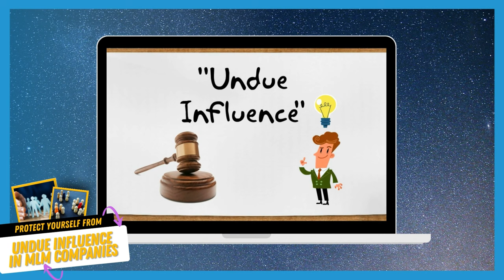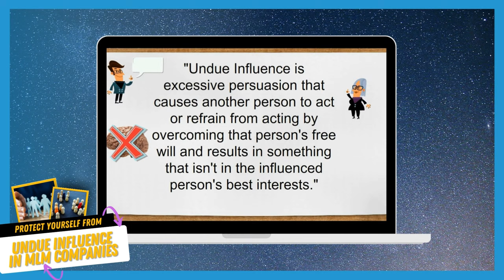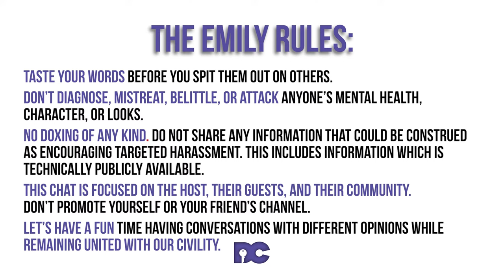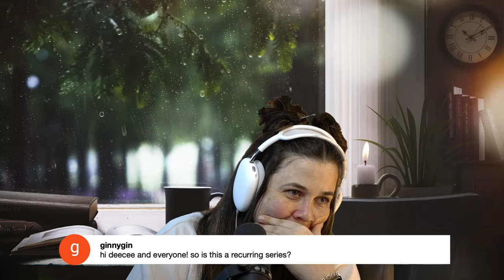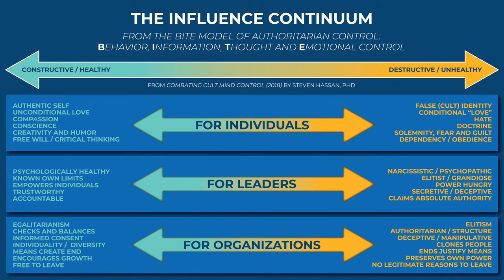How do you protect yourself from undue influence in Multi-Level Marketing (MLMs)?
Multi-level marketing (MLM) companies are notorious for being an option people are sucked into to try to make money, but they come with many risks. Undue influence is one of the biggest dangers, which can convince you to invest more money than you should or continue participating at the expense of you and your family's well being, I talk about undue influence, how to spot it, and what to do if you think you're being affected.

I will be refencing online articles including some written by Emily Simonian, M.S., LMFT, Steven Hassan, Ph.D

Send me MLM products to taste test and try:

DeeCee
6113 Saratoga Blvd
Ste F, Box 136

The Emily Rules:
✅ 𝐁𝐞 𝐓𝐇𝐎𝐔𝐆𝐇𝐓𝐅𝐔𝐋: Taste your words before you spit them out on others.
✅ 𝐁𝐞 𝐊𝐈𝐍𝐃: Don’t diagnose, mistreat, belittle, or attack anyone’s mental health, character, or looks.
​✅ 𝐔𝐒𝐄 𝐃𝐈𝐒𝐂𝐑𝐄𝐓𝐈𝐎𝐍: No doxing of any kind. Do not share any information that could be construed as encouraging targeted harassment. This INCLUDES information which is technically publicly available.
✅ 𝐁𝐞 𝐑𝐄𝐒𝐏𝐄𝐂𝐓𝐅𝐔𝐋: This chat is focused on the host, their guests, and their community. Don’t promote yourself or your friend’s channel.
​✅ Let’s have a fun time having conversations with different opinions while remaining united with our civility.

If you're looking for channels to follow, here are some I really like!